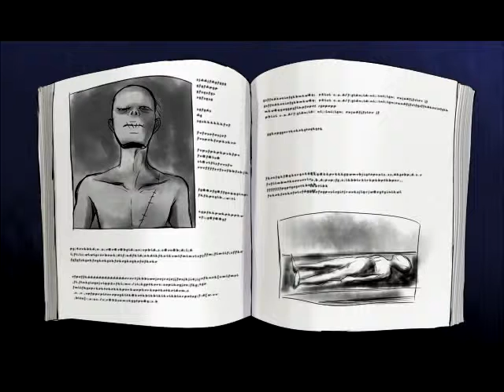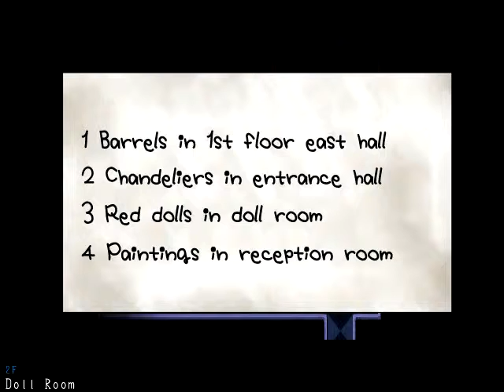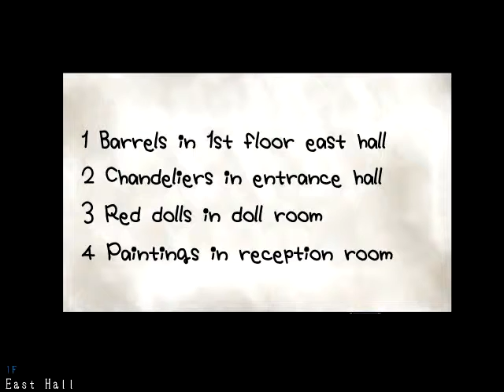Mad Father part 2 - I Died!